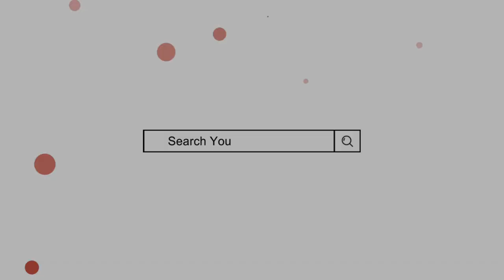Hassan Name Meaning In Urdu | hassan naam ka matlab | Mufti Sadaqat Official | Hassan Name Info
حسان کے معنی, حسان کا مطلب, حسان نام کا مطلب | از مفتی صداقت حسین قاسمی

Hassan Name Meaning In Urdu
Hassan naam ka matlab
Hassan Naam ke mayne
Islamic names for boys
Sahaba ke naam
Baby boy name
boy names muslim
حسان کے معنی
حسان کا مطلب
حسان نام کا مطلب